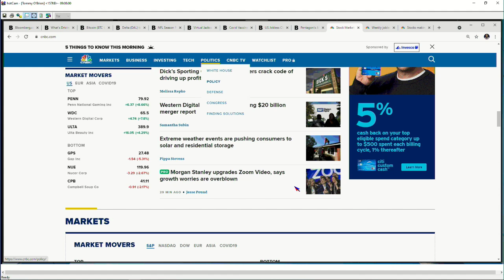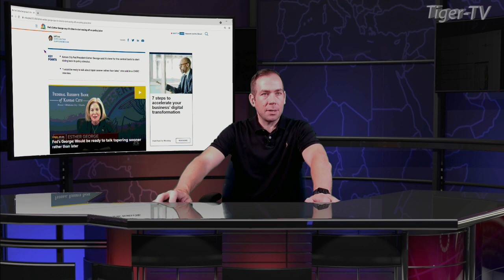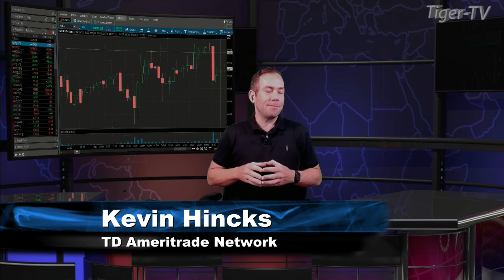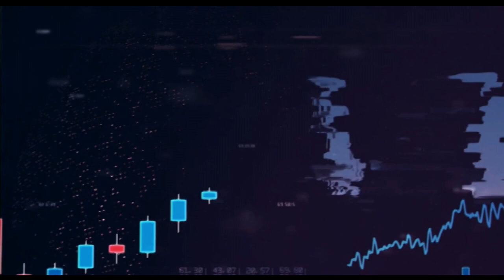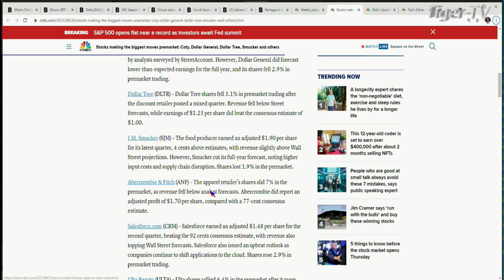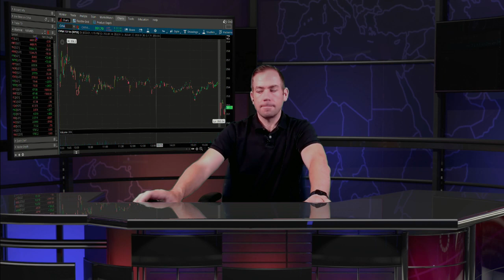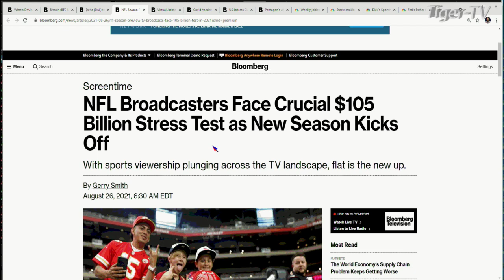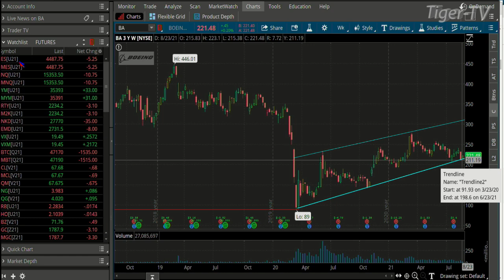August 26th, Morning Market Kickoff with Tommy O'Brien on TFNN, Educating Investors - 2021